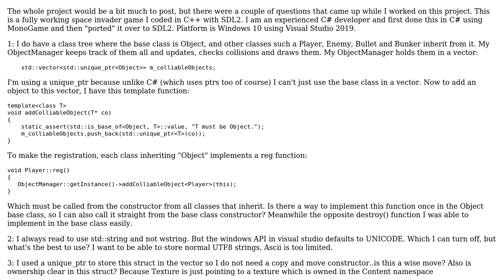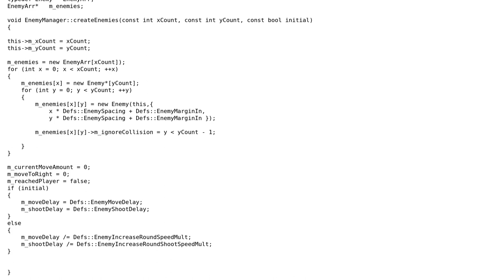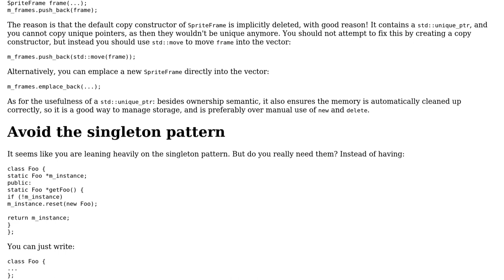C++ SDL2 Space Invader C++ questions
With thanks & praise to God, and with thanks to the many people who have made this project possible! | Content (except music & images) licensed under CC BY-SA | Music | Images & others | With thanks to user t0rb user G. Sliepen and the Stack Exchange Network Trademarks are property of their respective owners. You are responsible for your own actions.